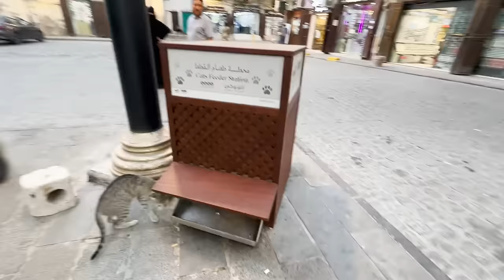Al Balad Jeddah Mein Sasti Shopping Aur Delicious Dinner 😋